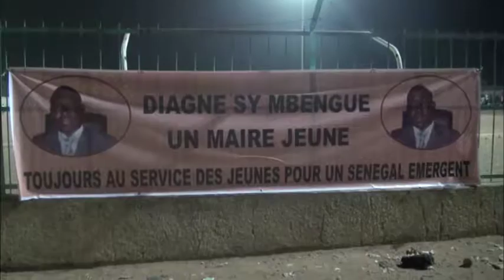coupe du maire tivaoune fr